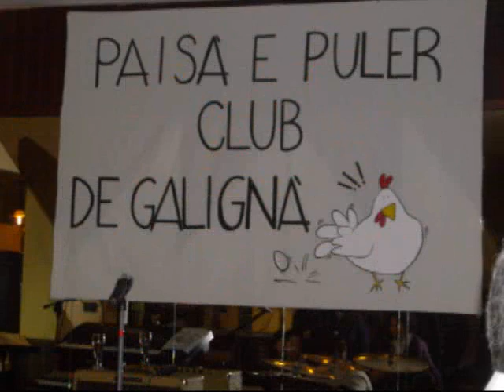Kèi del Furmai-No no nani.wmv